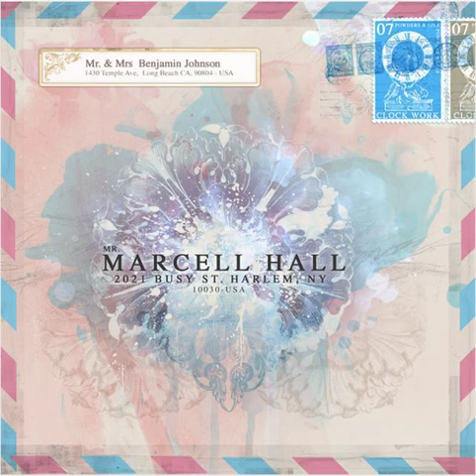Blu - B Boy (Johnson&Jonson)